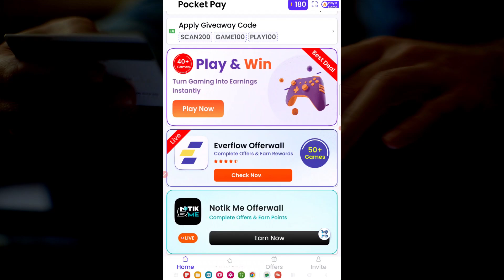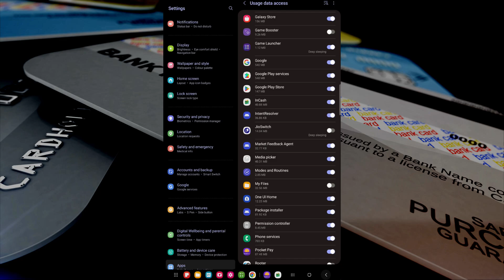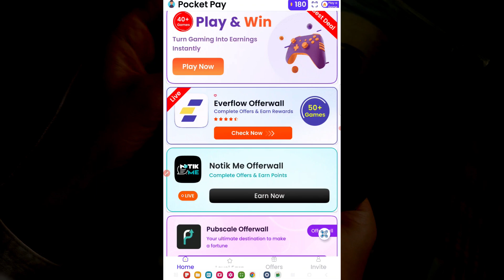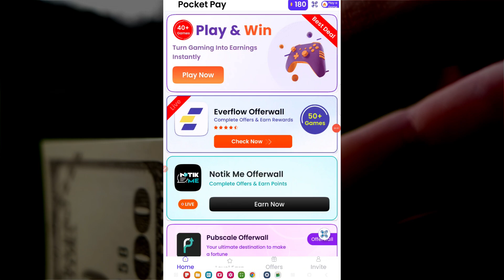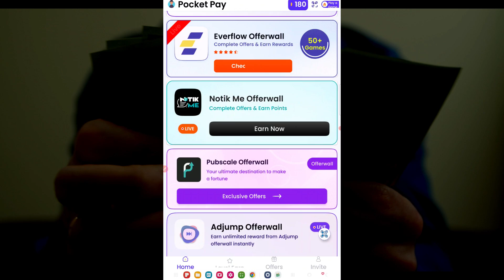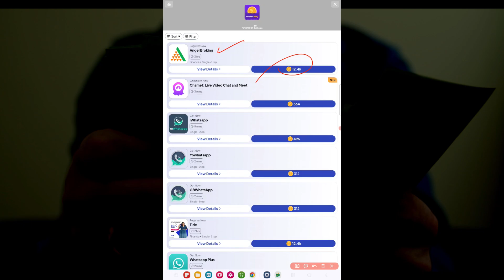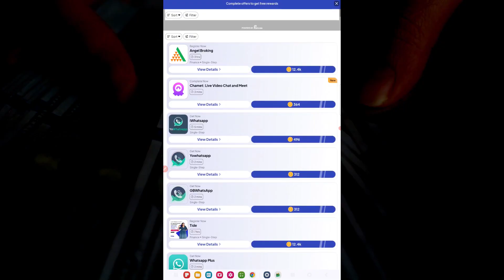Pocket Pay App Se Daily Paisa Kaise Kamaye - online paise kaise kamaye -mobile se paise kaise kamaye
App Link ⬇️

Cover topic:-
pocket money app se paise kaise kamaye
pocket money se paise kaise kamaye
pocket pay app se paise kaise kamaye
pocket money app se paisa kaise kamaye
pocket fm se paise kaise kamaye
pocket earn app se paise kaise kamaye
pocket charge se paise kaise kamaye
paise kaise kamaye pocket fm